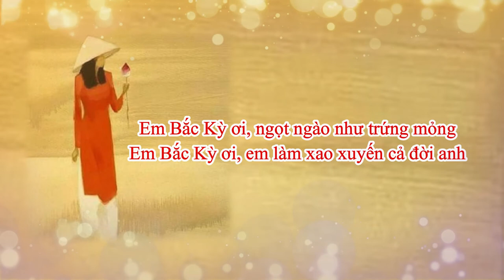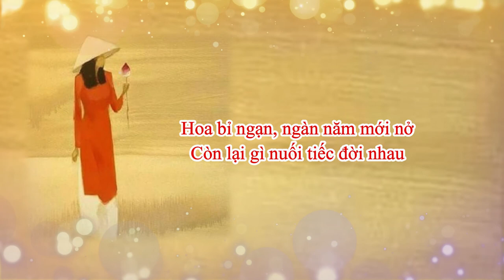Em Bắc Kỳ Yêu - Trần Việt Hải - Phan Đình Minh